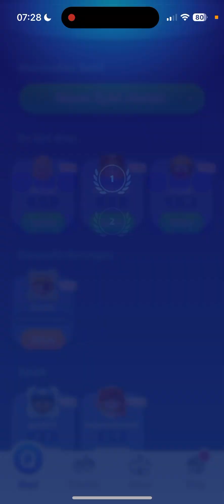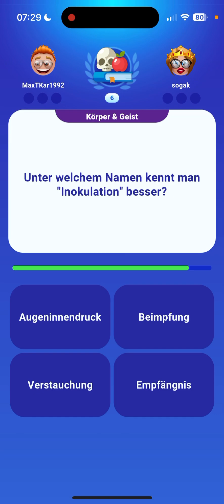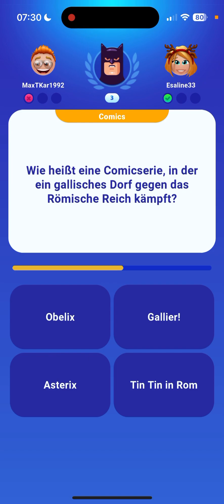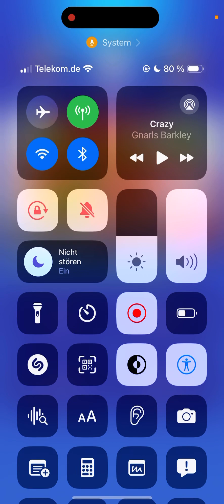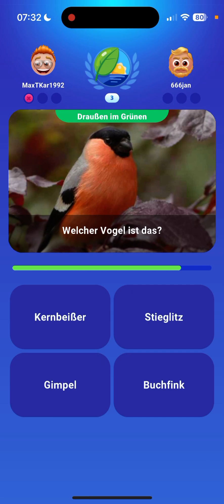Quizduell-Let’sPlay 221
Hallo YouTube,

Wie im Video eingangs schon gesagt, kommt heute „Quizduell-Let’sPlay 221“!

Viel Spaß damit und bis bald

Euer Max

PS: Vielleicht komme ich später nochmal dazu, ein „QD-LP“ zu drehen!